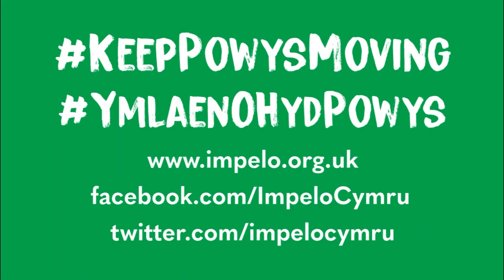Impelo - Spark - Exploring Shapes - Clara - Gwreichion - Archwilio Siapiau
A creative dance session playing with shapes of all kinds.

Sesiwn ddawnsio greadigol sy'n chwarae â phob math o siapiau.